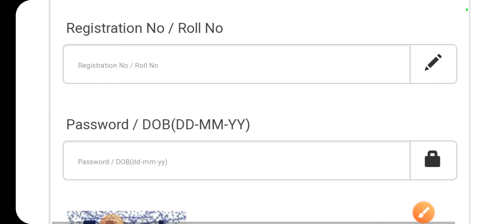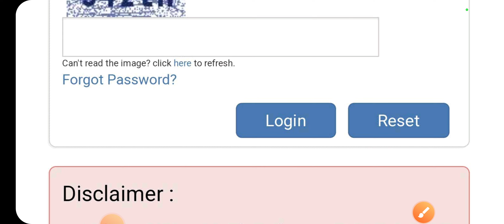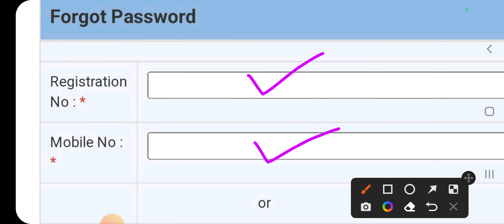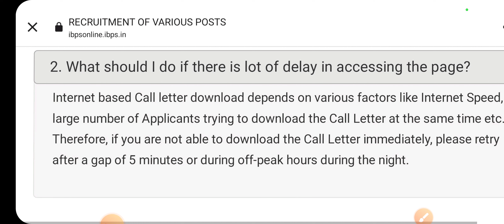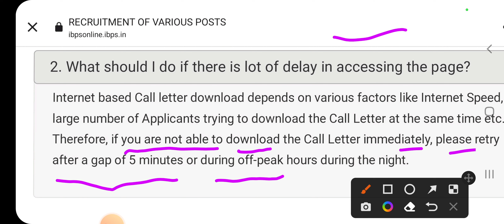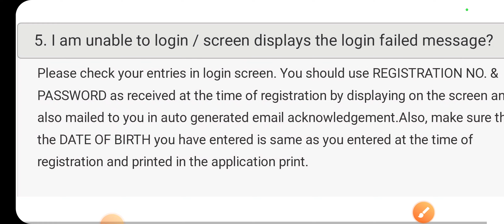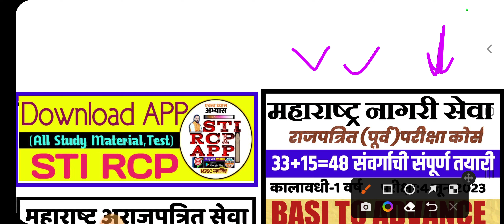पुणे मनपा लिपिक प्रवेशपत्र मोबाईलवर असे डाउनलोड करा/How to Download PMC Clerk hallticket on mobile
📗पुणे महानगर पालिका लिपिक पदाची Hall ticket उपलब्ध झाली आहेत..
♦️ लिंक : 👇
🏷️ स्पेशल Discount Offer
🏷️मनपा भरती टेस्ट सिरीज 2022

🏷️PSI STI ASO Pre Test Series 2022
🧩Combine Gr. C Pre FASTRACK Batch 2022
🎯 महाराष्ट्र नागरी सेवा[राजपत्रित] पूर्व परीक्षा कोर्स 2023
📀 तलाठी भरती संपूर्ण कोर्स
🎯 महाराष्ट्र अराजपत्रित सेवा कोर्स 2023
🔹आरोग्य भरती कोर्स
🔹 गणित-बुद्धिमत्ता स्पेशल कोर्स
📚 All eBooks/Notes(Total 10)
🔹मराठी+इंग्रजी व्याकरण व शब्दसंग्रह
🧩तलाठी भरती टेस्ट सिरीज(20 फुल Test)
🏷️Dept. PSI Pre Special Course
[[ Batch Code for Daily Live: STIRCPLIV ]]
👉  *Only Whatsapp msg for any other details*  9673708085